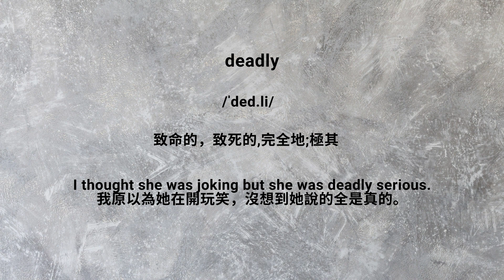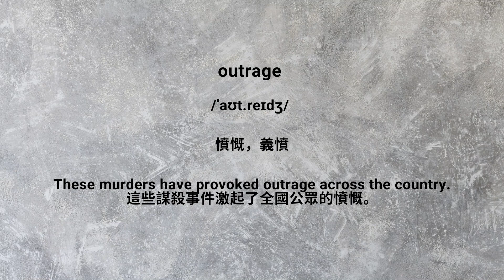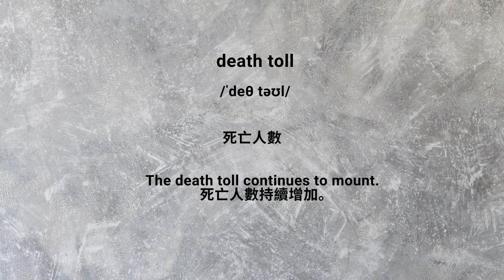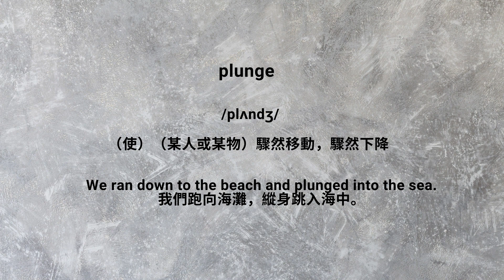第一期聽新聞學英語 | 生詞總匯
今天的每日五分鐘新聞是關於最近發生在夏威夷的野火。美麗的人間天堂在火光中變成了人間煉獄。有人還在哭訴自己的家園被大火吞噬了，有些在夏威夷度假的遊客卻依然在網上秀自己的快樂旅程。來聽聽看當地人對這些事的看法吧！